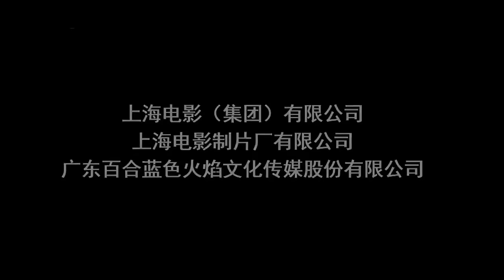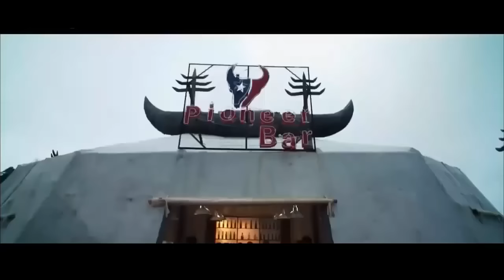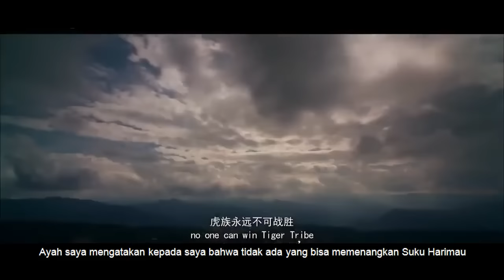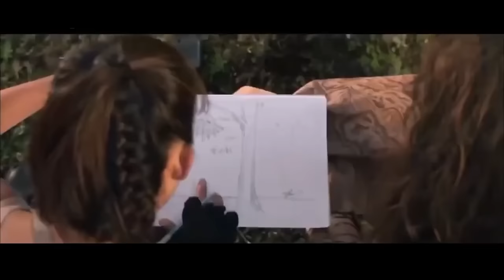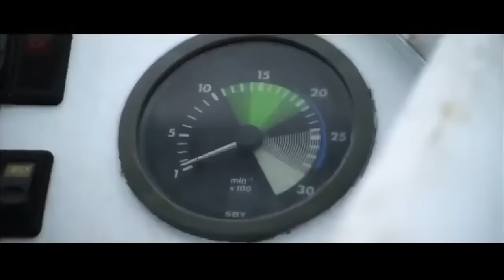film Kungfu China terbaik subtitle Indonesia full movie || film terbaru 2022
Hallo sobat pecinta film

terimakasih atas kunjungan Anda ke channel kami,
di channel ini kami akan memberikan video terbaik untuk anda sempu kami

~klik tombol like nya jika anda suka video kami

~setiap komentar tolong jangan sampai menyudutkan pihak lain yang geng, hargai setiap karya seseorang kualitas nomor terakhir, persahabatan itu paling utama

~saya dari kami penikmat kopi dan rokok Sampoerna 🤒🙏😂😂